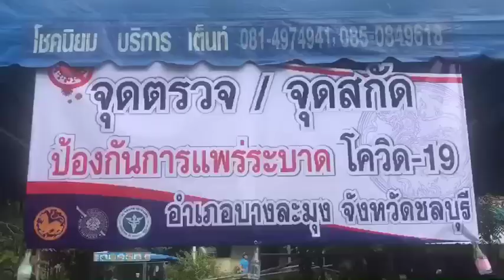Video recap: 500+ Chonburi Covid-19 cases today, checkpoints, stay at home overnight...